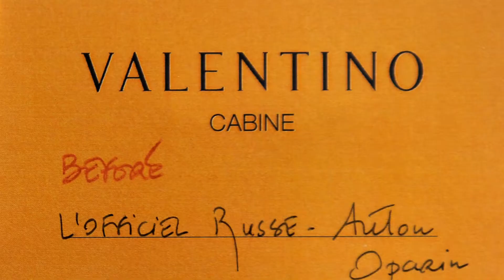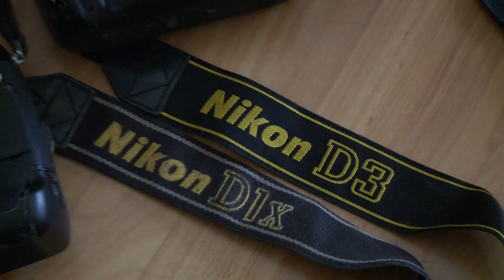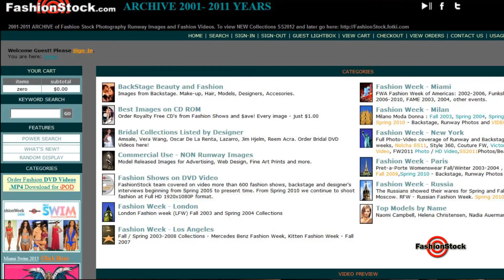ANTON OPARIN revealing the secrets of Fashion Photography : How's Fashion Weeks Gets Photographed?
Interview with Fashion Photographer ANTON OPARIN revealing the Fashion Photography secrets about how's he started shooting Supermodels and Fashion Shows in New York, back in 1996 and many other Global Runway Photography Tips & Tricks...

It's kinda "outdated" interview shot back in 2013, but still "fresh and Interesting" at some aspects... Enjoy! ( will release NEW updated interview Soon, Please SUBSCRIBE and CLICK THE BELL to be notified of new videos and updates!

How's Fashion Weeks Gets Photographed?

FREE Photography tips and tricks, advice and help for beginners and advance photographers. Demonstrations How-to make not just good photos, but GREAT photos. Fashion/Backstage/Runway photography tutorials and documentaries from professional photo shoots with well known fashion photographer Anton Oparin.

➤ Want to know what CameraGear we use for Video Shoots , Fashion/ Runway/Backstage/Interviews/Adventure Travel Photography and Computer Work/Editing?

"For the past twenty five years, fashion photography and video has not only been my specialization but also my love. Many photographers dream of having the contacts and opportunities that I have. When I started fashion photography over 2 decades ago, I dreamed of one day shooting for Victoria Secret and famous fashion designers.

Today, I am living that dream. I presently shoot for an overwhelming amount of upscale fashion designers and prestigious magazines ... " "If you lucky you can get him to shoot with you, because he is actually "living in the plane" between NY, Miami, LA, London, Milan, Paris and Moscow." - Harper's Bazaar editor

Keep an eye on our FashionStock YouTube Channel - we have huge archive of fashion runway videos from past 25 years around the world. We are working on a video series to support our photography workshops! Videos have been proven to be a much more effective learning tool than reading. We?ll also take you along on some of our photo shoots to show you even more tips and tricks.

If you interesting to learn Fashion Photography - Join our Fashion Photography Channel group at Facebook to get updates!

@Top_Fashion_Photographer  ( Anton's Personal IG)

♥ Check one of best Audio & SFX "Universal" Licences for Video Creators + get 2 Months FREE service with ArtList - click on this link:

♥ Creative Stock Video clips with  "Flexible" Licence  - Download Unlimited Amazing Footage for video creators. Get Up to 8K Clips from Top Filmmakers.

". it was by far the least expensive and most versatile platform in terms of being easy to use, and maximum flexibility on their licenses.. one license covers every project on every platform forever..."

We do a lot of Multi-Camera LiveStreaming Video, FashionPhotography and VideoProduction.